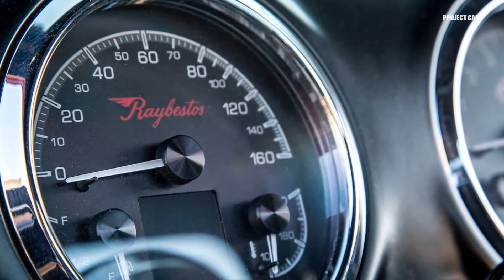Project car 1953 Chevy Pickup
Built By schwartz performance

This video purpose is to car build project